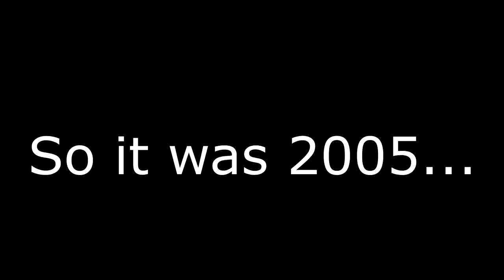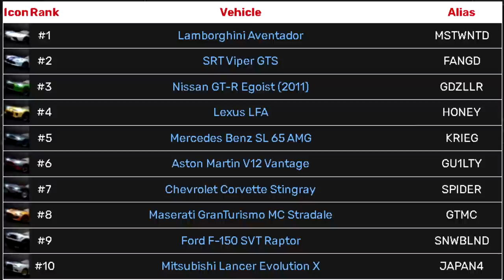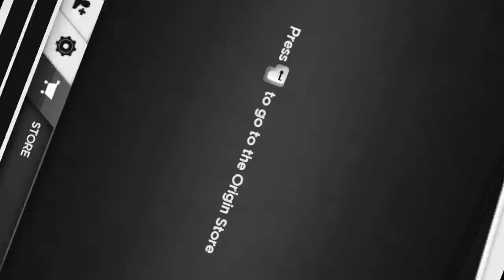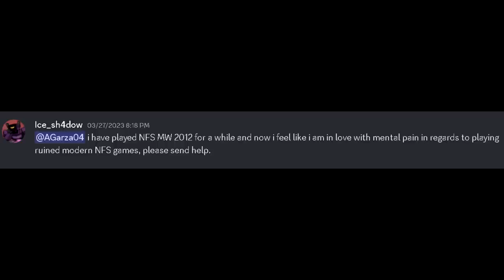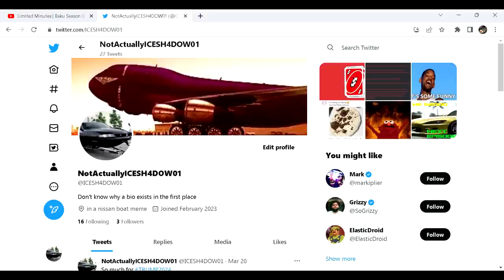Need For Speed Most Wanted 2012: The one game that made the series go from loved to loathed.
So i had made a 40 minute essay video about Need For Speed Most Wanted 2012, and along the journey i was digging deeper than most into this game to find out what some of the problems were after this game had released on consoles in 2012, and they were problems that made this game problematic at the start of release asides the Hennessey venom being an overpowered dlc car later on.